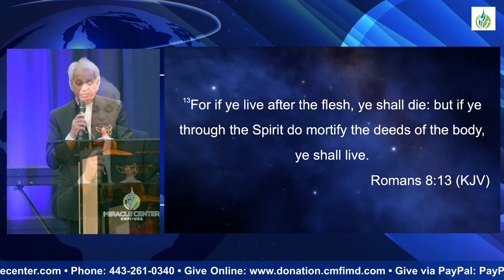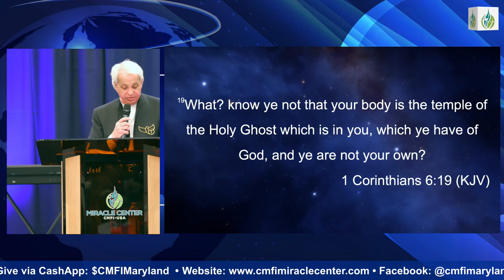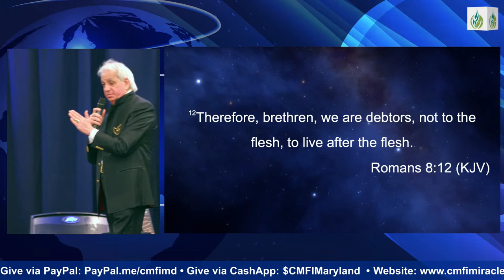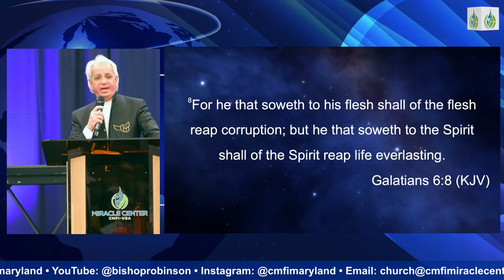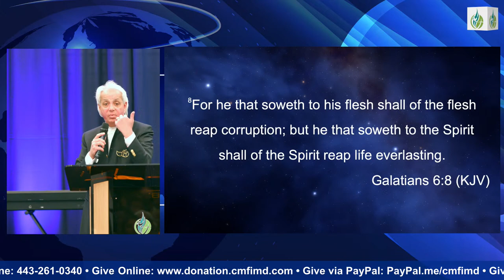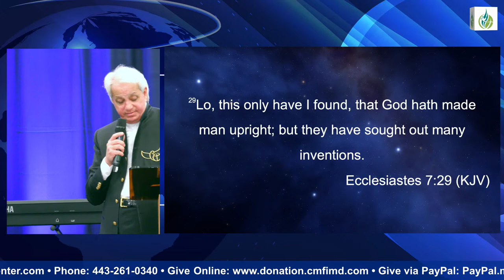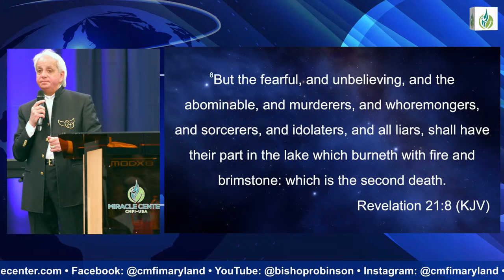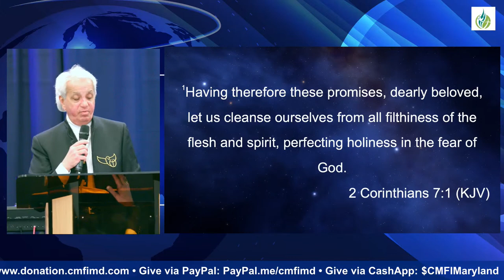Walking In The Power of The Spirit // Pastor Benny Hinn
Believers from around the world are gathering in the DC area for the USA Miracle Conference with world renowned speakers such as Pastor Benny Hinn, Dr Francis Myles, Bishop Robinson and Dr Elizabeth Fondong, and worship leader Pastor Nathaniel Bassey. This glorious event is taking place from June 28 to July 2 at the Falls Church Marriott Hotel.

Our hearts are expectant for the tangible manifestation presence of God to save souls, heal the sick, and set the captive free. It shall be a time of teaching on how to operate in the miraculous in these end times and the practical demonstration of the power of God at the conference. Please register as soon as possible, spread the news, and encourage others to register.